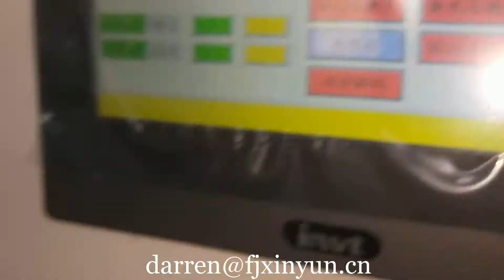Good price bath tissue paper toilet roll machines in india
Contact person: Darren Pan
M.B:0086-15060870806 (Viber Wechat and WhatsApp)
Skype: peilun87